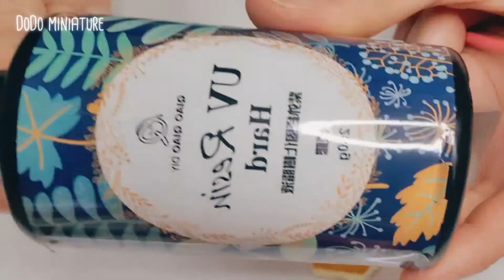DoDo miniature 🍯🐝 Honey Cheese cake 🧀 polymer clay (도도 미니어쳐)